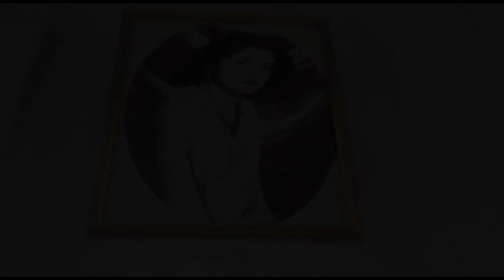Coochbehar Rajbari | Coochbehar Palace | Birat's Vlog